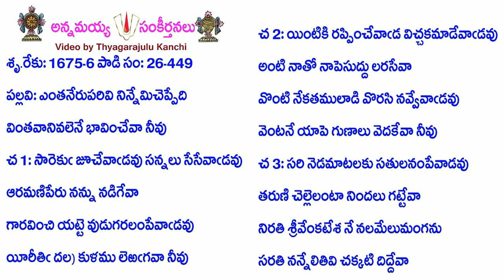Book26-Song449-13013-ఎంతనేరుపరివి నిన్నేమిచెప్పేది-Entanēruparivi ninnēmiceppēdi